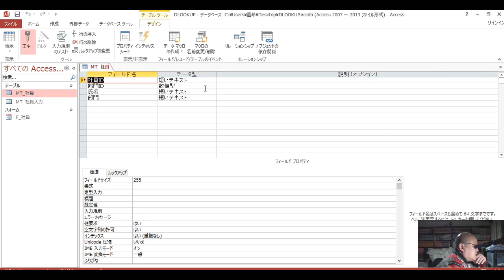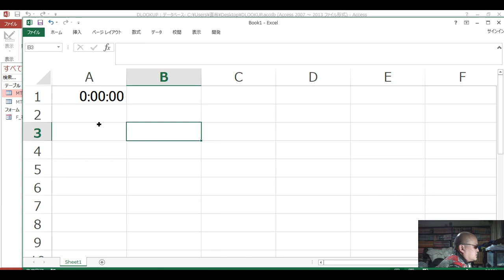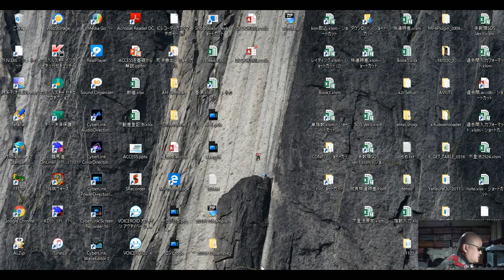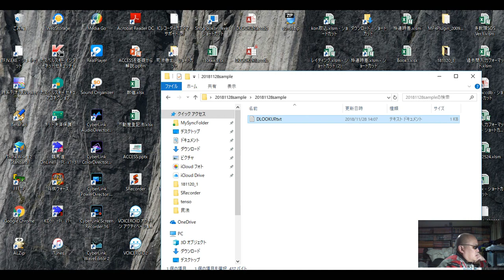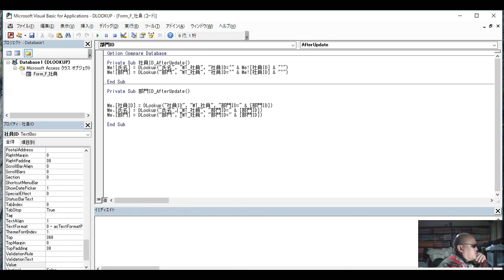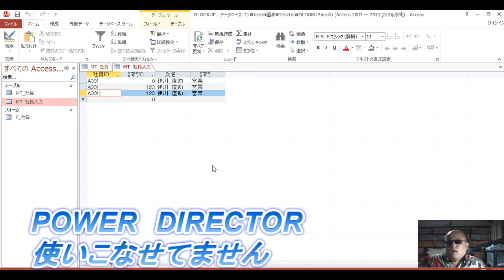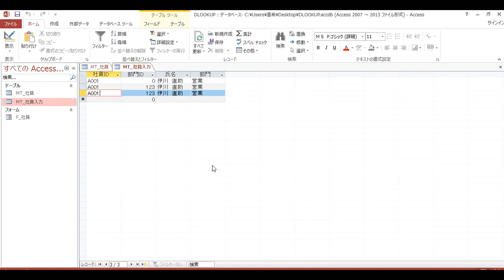ACCESS 初心者泣かせのDLLOKUP関数（修正版）